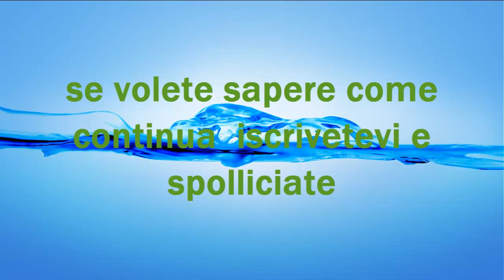MINECRAFT: EPISODIO 9, ALLA RICERCA DEL MONTE CARBONE E UN NUOVO AMICO